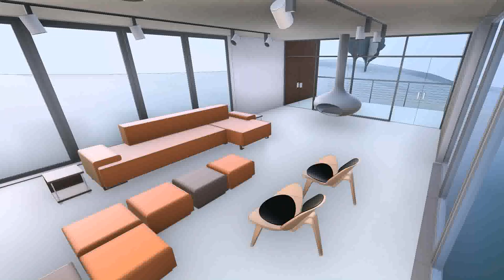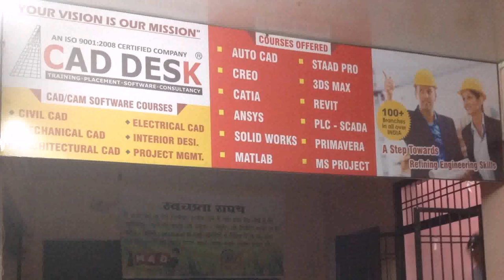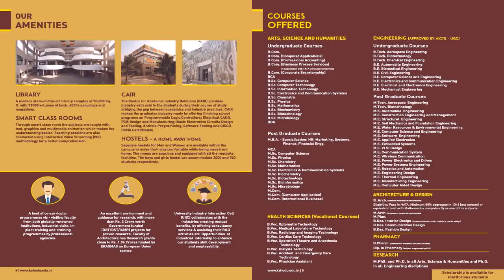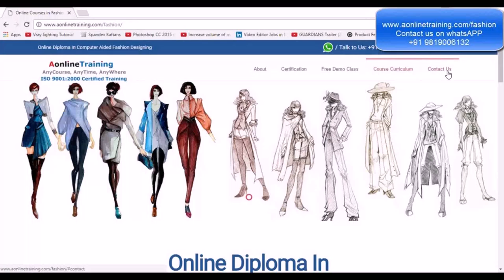Interior Design Course Fee In India